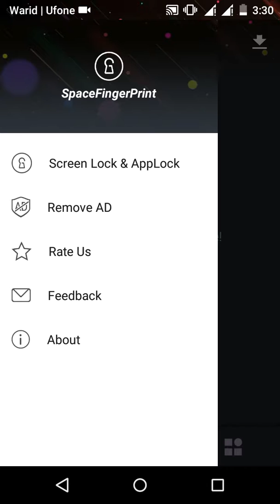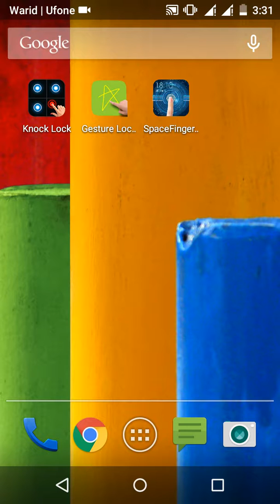World Top 3 screen lock part 1 screen lock name fingerprint space